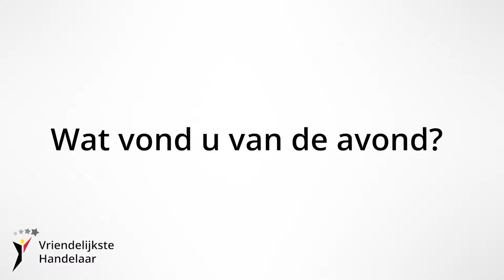Interview: Bloemen Sandy - Bekkevoort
U vindt meer info over Bloemen Sandy in Bekkevoort op haar Handelsgidspagina